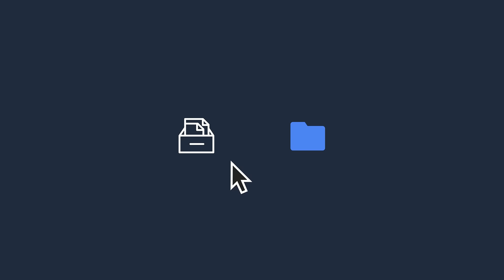Корпоративна мережа передачі даних від Київстар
Створюйте корпоративну мережу передачі даних та швидко обмінюйтесь даними між офісами, незалежно від їх розташування. Послуга надається на базі MPLS-мережі Київстар, а для кожної організації створюються окремі захищені канали.

З корпоративною мережою передачі даних Київстар ви отримуєте:
• можливість обрати комфортну швидкість від 1 Мбіт/с до 10 Гбіт/c
• мобільність, адже можна розгорнути мережу також на базі LTE (4G)
• окремий канал зв’язку для кожної компанії з високим рівнем захисту
• захищене широке покриття у будь-якій точці України
• цілодобову технічну підтримку від фахівців Київстар.
Більше про послугу дивіться у відео.